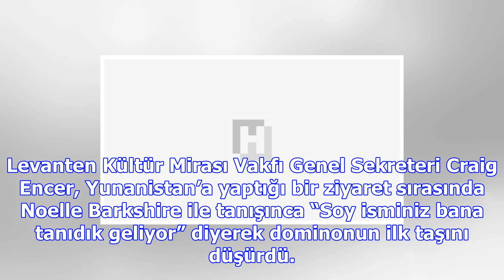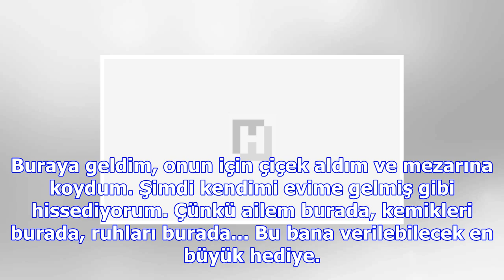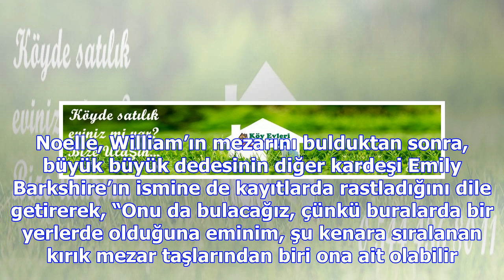26 günlükken ölen william 146 yıl sonra ailesine kavuştu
26 günlükken ölen william 146 yıl sonra ailesine kavuştu
William R. Barkshire, 10 Temmuz 1871’de öldüğünde daha 26 günlük minicik bir bebekti. 146 yıl boyunc...